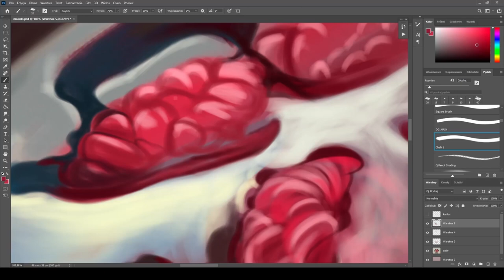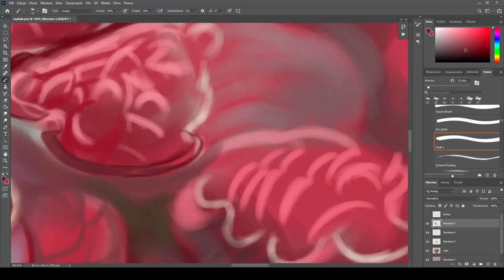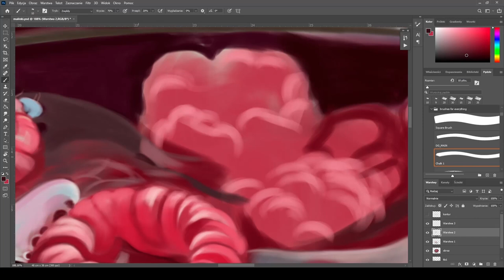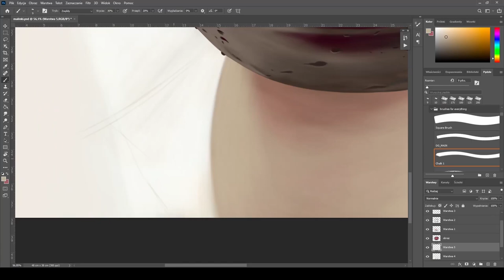Malinki obraz dekoracja 2022r.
Obraz wykonany w  technice DIGITAL PAINTING (Cyfrowe malarstwo)
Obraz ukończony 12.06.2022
Czas malowania 12g.